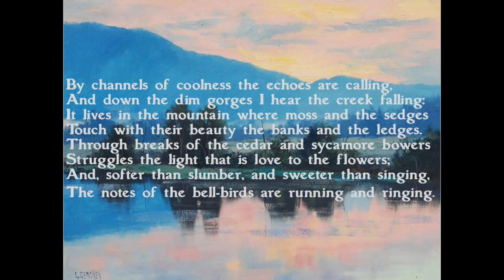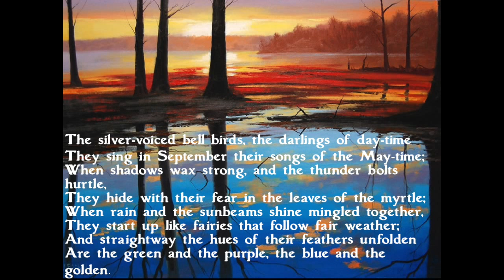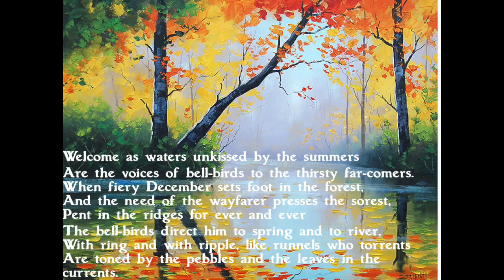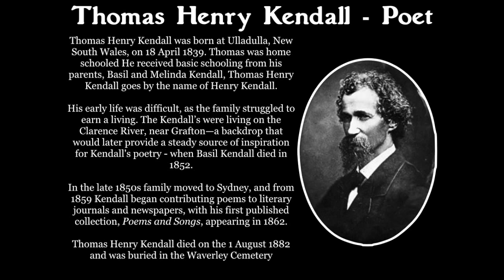Bell Birds - Henry Kendall